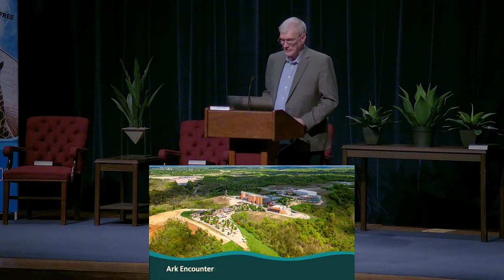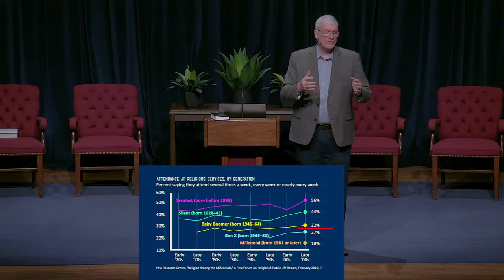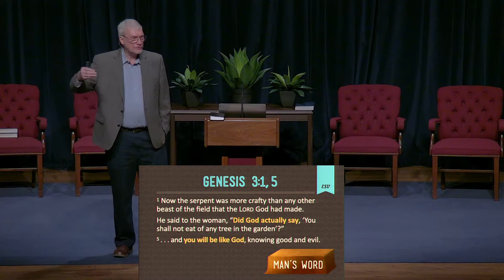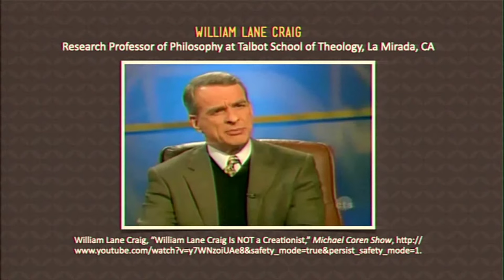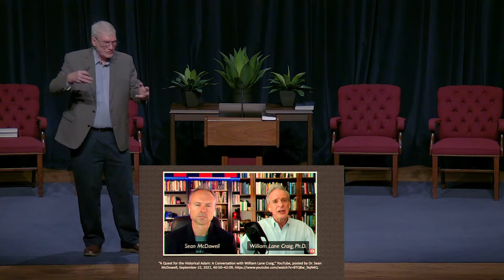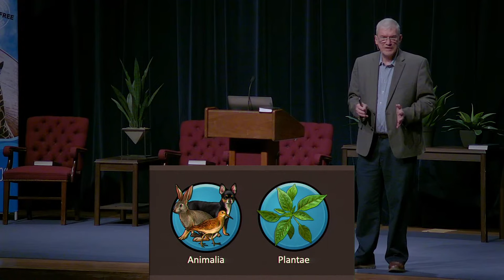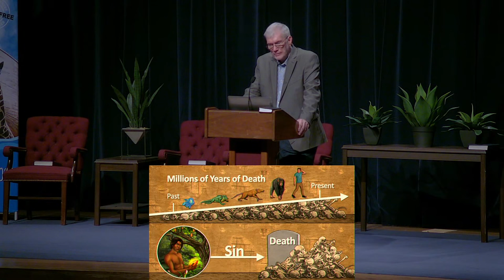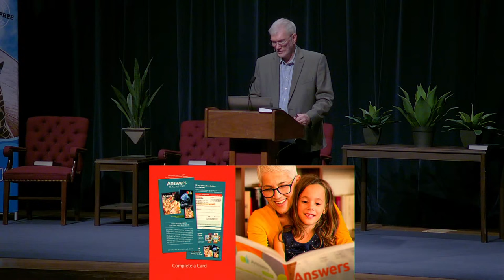Pinter Lecture Series (2): Ken Ham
"Divided Nation: Cultures in Chaos and a Conflicted Church"